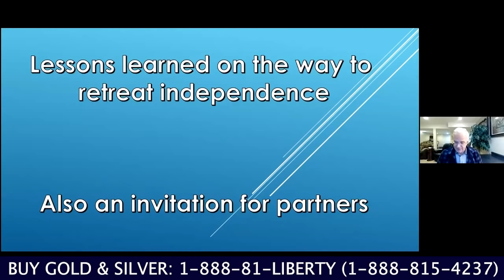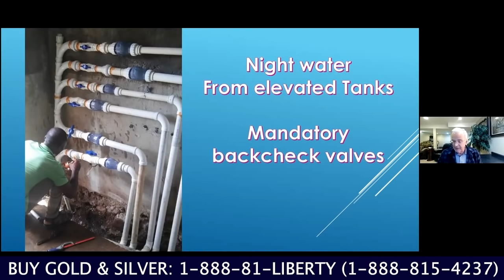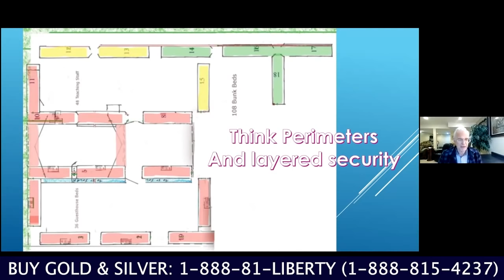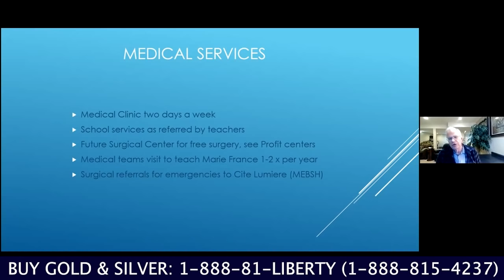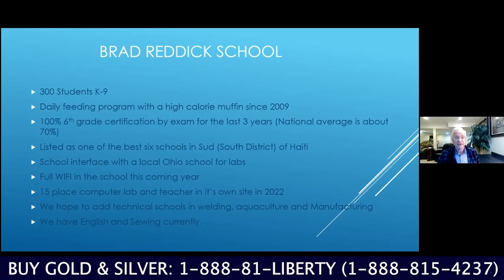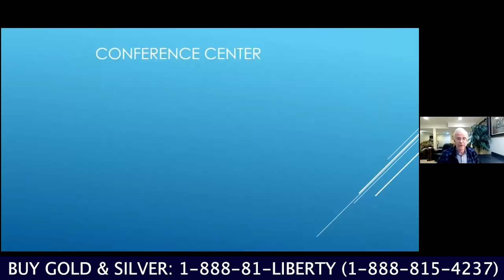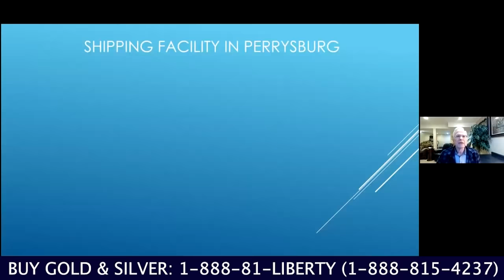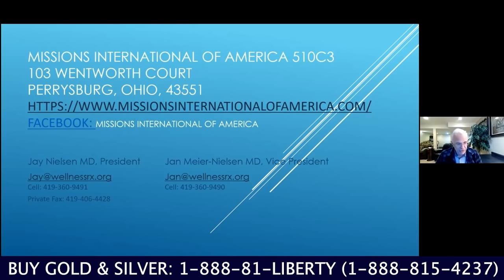What I Learned from 15 Yrs Building a Prepper Compound | Jay Nielsen, MD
Retired family practice doctor Jay Nielsen, MD, has spent 15 years building a mission in Haiti. He explains what this experience has taught him about preparedness. "You can't tell when I'm being a missionary and when I'm being a prepper, and the reason is: I don't believe there's any difference. My biggest single security as a prepper is that everyone who lives around me would take a bullet for me."

￼Topics covered include:
site selection, geography and working with/around authorities, shelter/ security / and defense, water sourcing and storage, solar power, food growing and cash crops, micro industry for self support, community outreach and engagement, natural disaster preparedness and recovery, critical tools and infrastructure, and more!